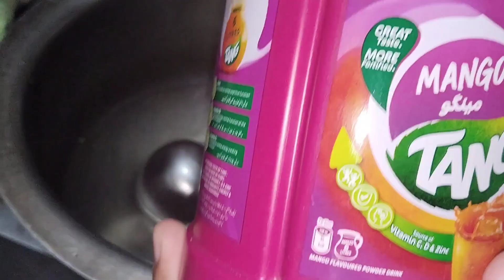1st Sheri or Iftari complete vlog|Ramadan special recipes..Shamsa Irfan VLogs.... support us 👍